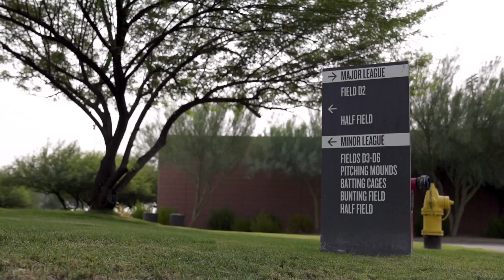Clubhouse Access | Prospect Camp Episode 1 - Arizona Diamondbacks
ClubhouseAccess returns for a multi-part look at the Dbacks' top prospects who have been practicing at the team's Alternate Training Site this season. In this episode, get to know rising outfielders Corbin Carroll, Alek Thomas, Dominic Fletcher, and Pavin Smith as well as the coaches tasked with developing them.

About the Official Arizona Diamondbacks YouTube Channel: Here you will find all the latest videos from the D-backs including highlights, behind-the-scenes footage, player profiles, hilarious videos and more. Get closer to the likes of David Peralta, Ketel Marte, Eduardo Escobar, Zac Gallen, Madison Bumgarner, Torey Lovullo, Carson Kelly, Luke Weaver, Christian Walker, Nick Ahmed, and the rest of the Dbacks organization.